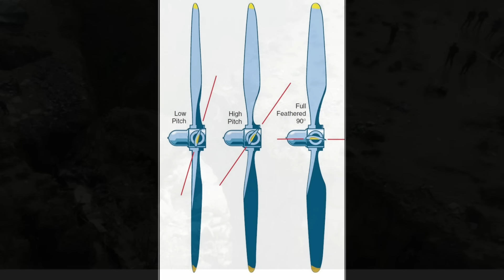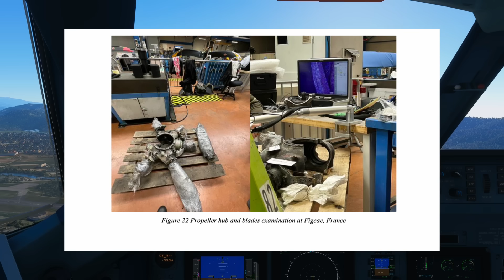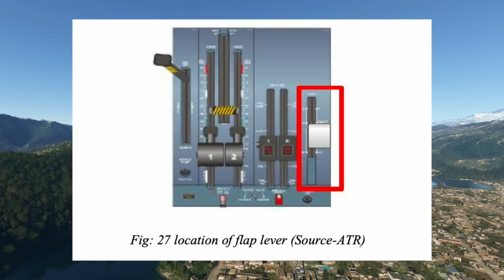How Pulling The Wrong Lever Caused Nepal's Worst Crash In 30 Years | Yeti Airlines 691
This is the story of Yeti flight 691. On the 15th of January 2023 the pilots of an ATR 72 tail number 9N-ANC of Yeti Airlines were having a busy morning, they were constantly shuttling the ATR 72 between the airports of Kathmandu and Pokhara. The thing about flight 691 was that it had two captains on board, the pilot in the left hand seat was being familiarised with the pokhara airport. the pilot flying and the pilot in the right hand seat was the pilot monitoring, who was the instructor. Now the thing is that the airport at Pokara was quite new, the old airport was very small and now a new international airport had been built in the vicinity and pilots were still learning all the new procedures for the new airport. So with that on that fateful day, they set off from kathmandu in the ATR 72 with 68 passengers and 4 crew members on board. The plane took off and everything was normal the weather was good, soo good that they were in visual conditions all the way to their destination and nothing appeared to be wrong. As flight 691 got closer to the airport of pokhara they got in touch with air traffic control and dlight 691 was assigned runway 30 for the landing. Now we dont know why but later on in the flight they asked for that to be changed to runway 12. They had already landed on runway 30 earlier on in the day and maybe they wanted to try landing on runway 30 so that the pilot flying could get some experience with both runways. We dont know why they made the change that they did, if you have any idea as to why they made the change that they did then please do let me know in the comments below.

Then at 10:51 am local time the plane was at 6500 feet and they joined the pattern for runway 12 just north of the runway, ATC at this point was able to visually identify the plane and from their point everything looked good. As flight 691 flew the pattern, the pilots slowed the plane down and brought out the flaps to 15 degrees and 46 seconds later they dropped the gear. They were getting this plane ready to land. In the cabin people were excited about the landing with many of them looking out the window eager to capture a view of the city of Pokhara.
At this point the plane was just 721 off of the ground and were on the downwind leg . The pilot flying called out flaps 30 and the pilot monitoring just replied with “flaps 30 continue descent”. This is when the problems started to show up for flight 691, The propeller rotation speed of both engines started to fall and then before you knew it they were less than 25%, we dont know how low they actually went because the flight data recorder does not record values below 25%. At the same time the torque being produced by the engines also fell to 0%. At 10:56 am and 36 seconds, a solitary little chime was heard in the cockpit, this was the master caution chime, but the pilots were just wrapping up the before-landing checklist at the time and didnt really notice the warning. As they made the left turn to get on to the base leg for the approach, that is they were now flying at a 90 degree angle to the runway and they still needed one final turn to line up with the runway , the engines had both gone into flight idle mode. Then in the cockpit the automated call out for 500 feet was made and it was followed up with the sound of a click meaning that someone in the cockpit silenced the master caution warning. The plane was then put into a left turn of 30 degrees, the pilot flying felt that something was wrong, so she asked the pilot monitoring, who was the more experienced pilot in this case if the left turn should be continued, he asked her to keep turning. Once the turn was done the pilot flying felt that things were still not right and asked the pilot monitoring if the approach should be continued. He didn't feel like it should be and asked asked the pilot flying to add more power. But this didnt fix the problem with flight 691. On the ground the controller cleared flight 691 for the landing,